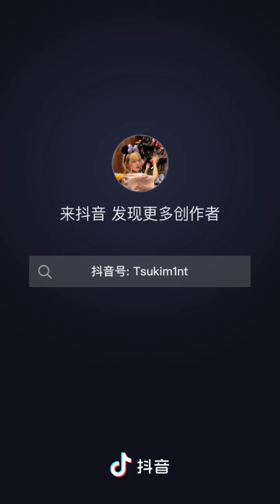你们男朋友会为了你养菇吗？薄荷川